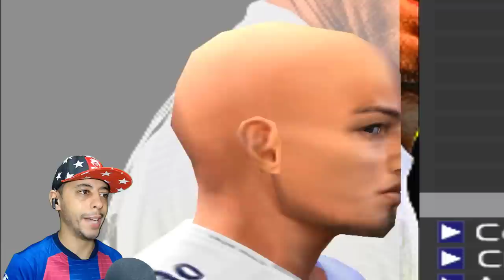LANCEI O CALVO NEO🤪 E FIZ UM GOL OLÍMPICO no CLÁSSICO? - Rumo ao Estrelato PS2 #10